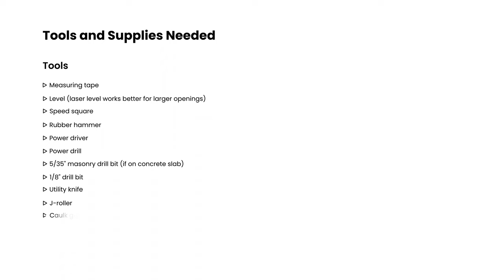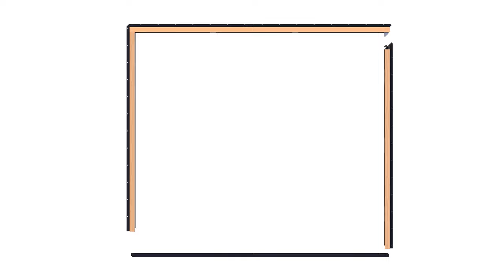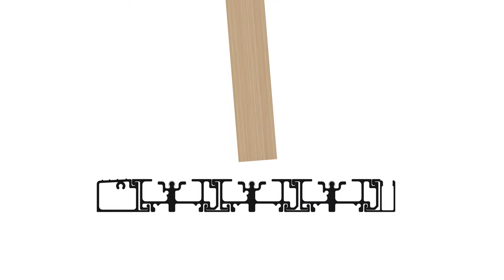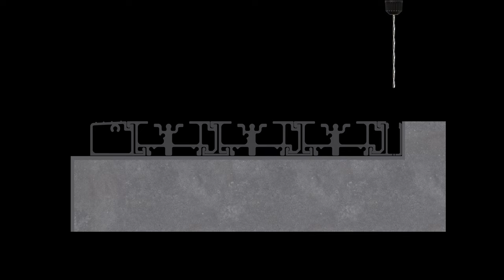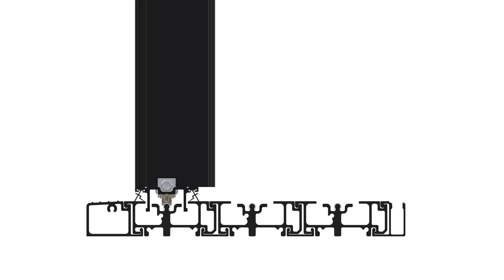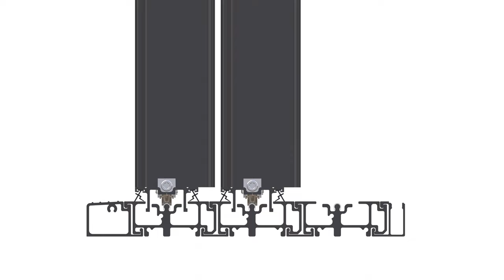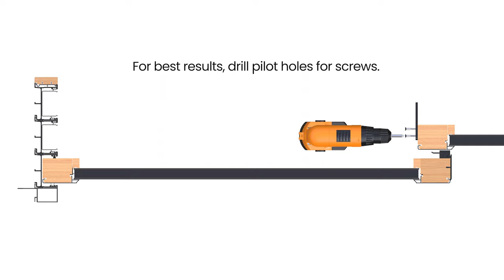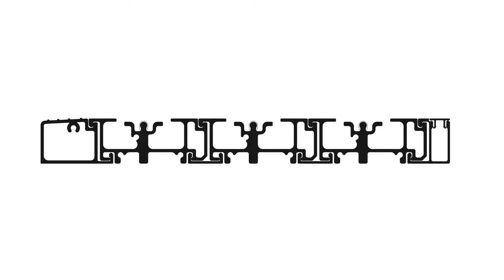Multi Slide Patio Door Installation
This video will show you how to assemble and install a Weather Shield Contemporary Collection and Premium Series Multi-Slide Patio Door with stacked frame.

This video is intended as a supplement to the written instructions included with the door.